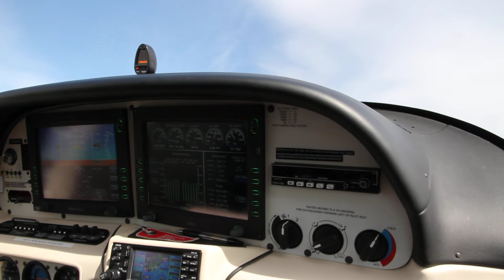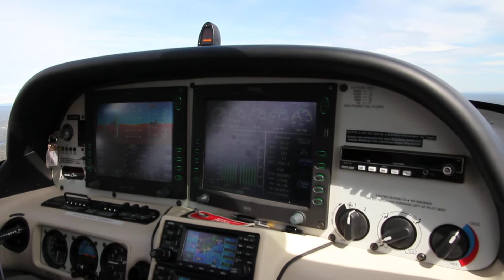Cirrus flyby ENGK